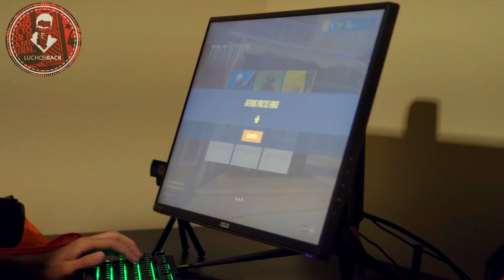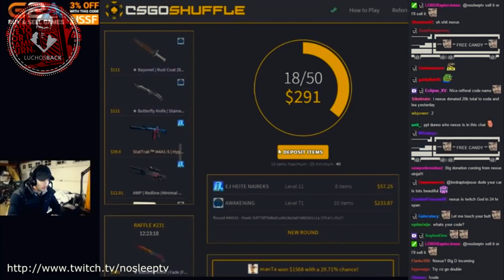EL PEQUEÑO NIÑO QUE SALVÓ A SU PADRE JUGANDO FORTNITE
Chicos, con el pasar de los años los videojuegos están tomando un papel importante dentro de nuestra sociedad, y es tanto el auge que ha tenido en los últimos 10 años, que ha llegado incluso a generar más ingresos por año que la industria musical y cinematográfica. Es por ello que algunos jugadores frecuentes han convertido este hobby en toda una profesión de tiempo completo generándoles mayores ganancias que un trabajo común y silvestre podría darles en muchos años, esto a su vez ha generado un entorno de competencias internacionales con gigantescos premios y auspicios que sostienen a lo que hoy llamamos e-sports. Una de las ramas, por así decirlo, que sostiene esta industria es el stream de videojuegos, y es que las computadoras de ahora tienen un potencial increíble, pueden correr juegos pesados con total fluidez y, además, agregan la posibilidad de transmitir en vivo a través de Internet con total calidad. A las personas que hacen esta última actividad se les conoce como 'streamers. Chicos, sé que no tengo que ahondar mucho en este tema que conocen tan bien, pero desde la aparición de la plataforma Twitch en 2011, el número de personas que transmiten y comparten sus videos se ha incrementado notablemente; tan solo en el 2018, Twitch ha tenido un promedio de 3 millones de 'streamers' transmitiendo por mes y más de 20 millones de espectadores diarios, y no hay que olvidar que esta no es la única plataforma en la cual uno puede mostrar sus habilidades, ya que YouTube y Facebook también te permiten hacerlo. Estas plataformas se convierten al día de hoy en un escaparate donde se muestra cuan buenos se puede llegar a ser en un determinado juego, y se podría convertir en el camino a la fama si se trabaja adecuadamente. Por otro lado, estas plataformas también son el sustento de muchas personas que tan solo quieren divertir a sus espectadores dejando de lado el rigor profesional, también es una ventana de emergencia de aquellas personas que necesitan recaudar fondos para causas especiales, y ese es el caso que veremos el día de hoy. ¿Estás listo para conocer esta historia? ¿No? No me importa. Allá vamos.
EL PEQUEÑO QUE SALVÓ A SU PADRE JUGANDO FORTNITE.